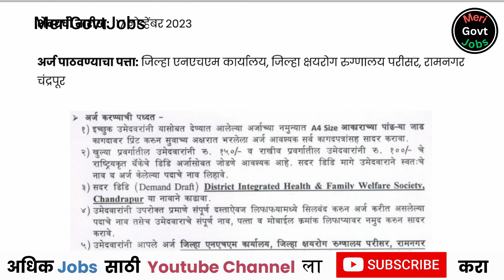राष्ट्रीय आरोग्य अभियान मध्ये 93 जागांसाठी भरती जाहीर | National Health Mission | NHM | merigovtjobs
📍 अर्ज पाठवण्याचा पत्ता:  जिल्हा एनएचएम कार्यालय, जिल्हा क्षयरोग रुग्णालय परीसर, रामनगर चंद्रपूर